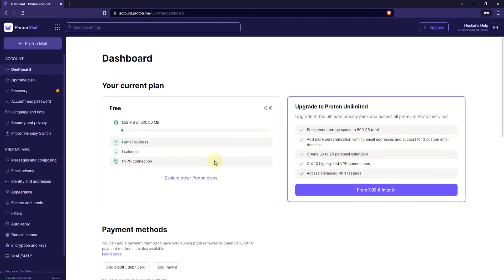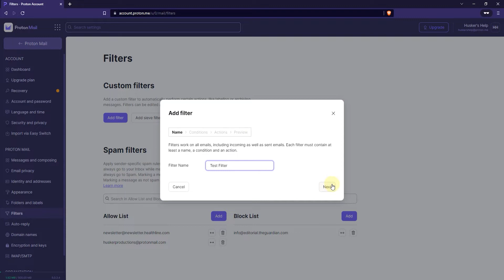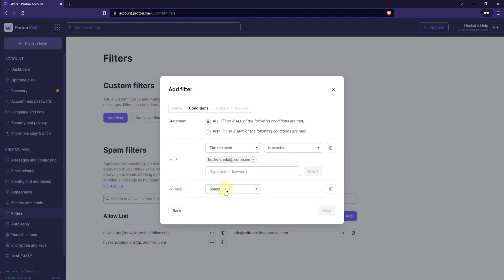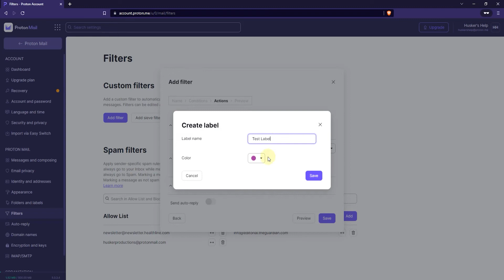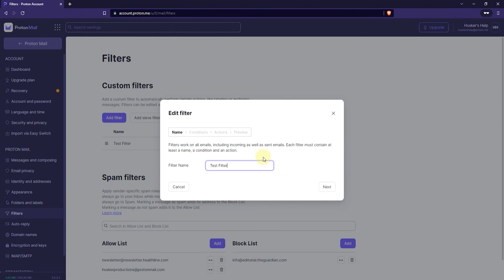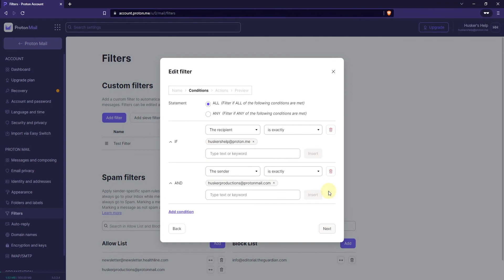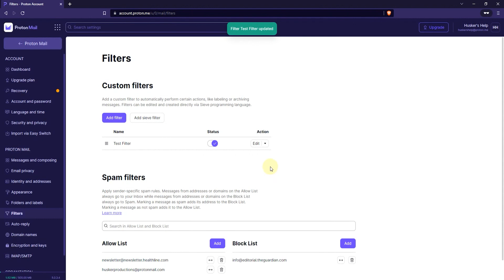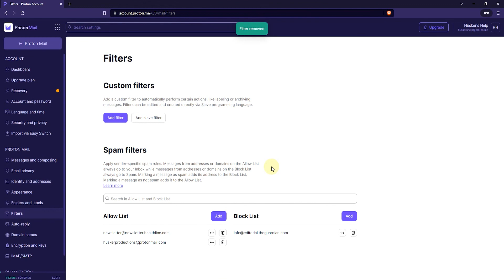How To Edit Filters In Proton Mail - Add and Edit Filters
In this tutorial I will show you how to add and edit filters in Proton Mail.

Follow these instructions to add and edit filters in ProtonMail:
1. Log in to your webmail.
2. Click on "Settings" on the top right.
3. Then click on "Go to settings".
4. Now click on "Filters" on the lower left.
5. Under "Custom Filters" there's a button that says "Add filter", click it.
6. Choose a name for your filter and click "Next".
7. Select the conditions for your filter, once you're ready click "Next".
8. Now select the actions for your filter, and click "Preview" to view the filter settings before saving.
9. When you're done with your filter click "Save".

❤️ ATTRIBUTIONS